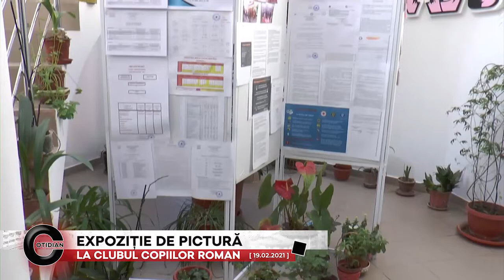Cotidian - Expoziție de pictură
La Clubul Copiilor Roman, 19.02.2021